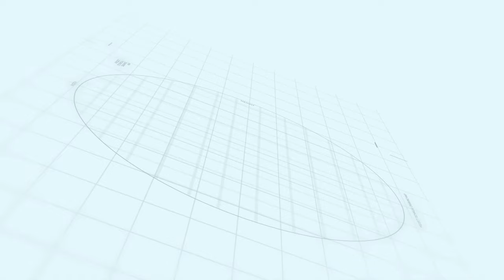Nova City Islamabad Best Time to Invest Why ? | Makaan Solutions | Rizwan Cheema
Nova City Islamabad Best Time to Invest Why?